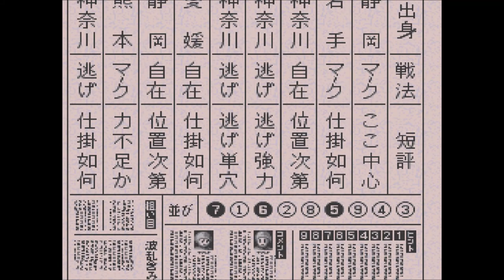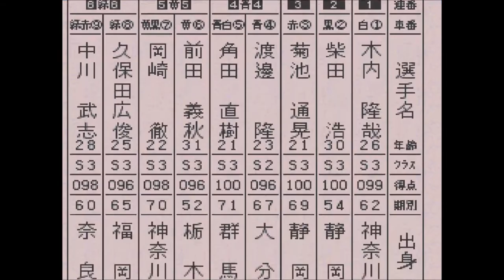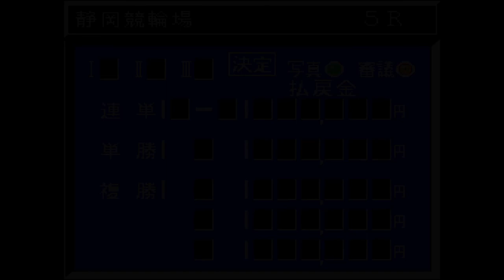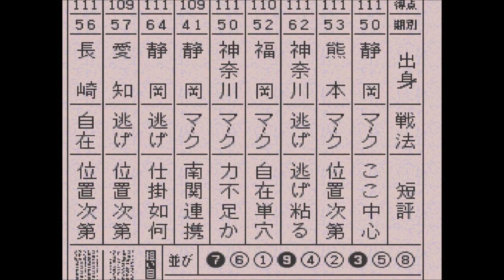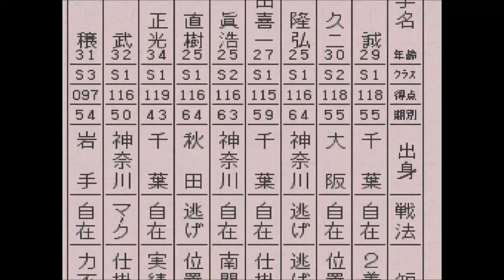【スーパー競輪】静岡記念初日、2日目。恋のライバルと車券対決初勝利！【競輪＆恋愛＆生活ゲーム：Keirin】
余裕と思ったら、最終レース前で並ばれて薄氷の勝利！　彼女とデートする事ができました